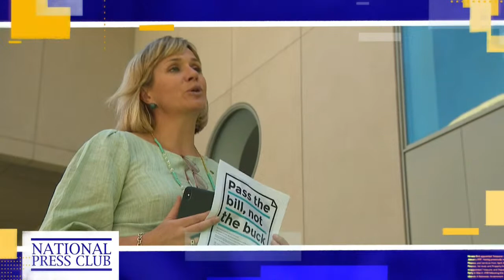IN FULL: Panel with crossbenchers Zali Steggall, Adam Bandt, Rex Patrick and Craig Kelly | ABC News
Independent MPs Zali Steggall, Rex Patrick and Craig Kelly join Australian Greens leader Adam Bandt at National Press Club to flesh out the positions of the cross bench in the House of Representatives where the government is formed.